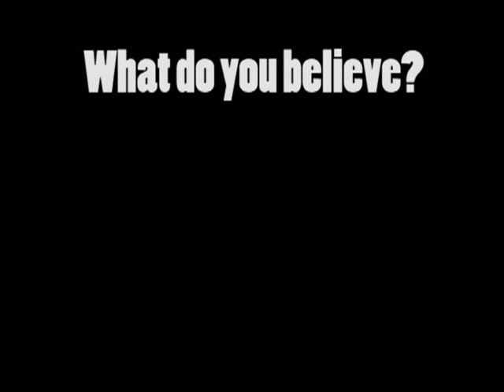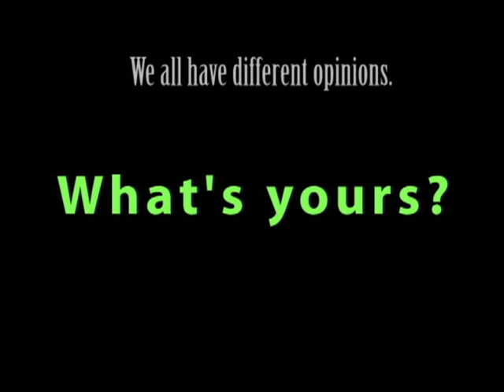School Documentary; Creationism vs Evolution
A video i made for school about evolution and creationism and people's opinions on it. Starts off kinda dry and dull, get's semi funny towards the ending half. Some of my friends are he stars, ahah.